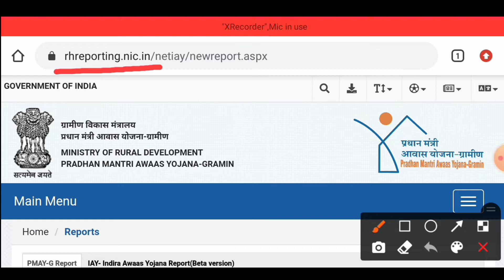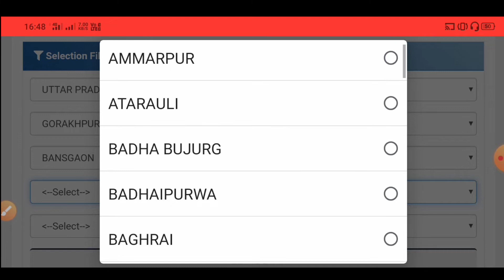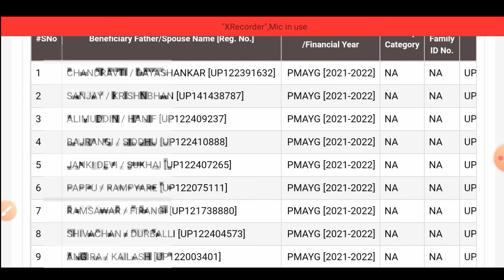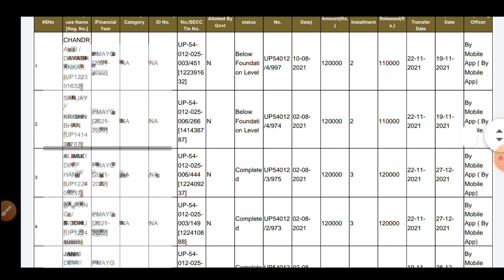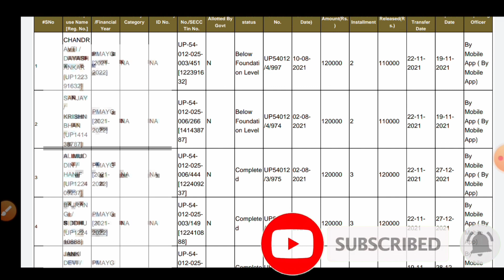प्रधानमंत्री आवास योजना लिस्ट ग्रामीण 2022 | pm awas yojana me apna nam kaise dekhe | new list 2022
doston aaj ke video mein humne bataya hai
pm aaws yojna me apna Nam Kaise check karte hai

pm awas yojana me apna nam kaise dekhe gramin
pradhan mantri awas yojana me apna naam kaise dekhe
pm awas yojana me apna nam kaise dekhe 2022
pm awas yojana me apna nam kaise dekhe 2021-22
pm awas yojana list kaise dekhe
pm aawas yojana gramin list kaise dekhe
pradhanmantri aawas yojana ki list kaise dekhe
pm awas yojna me apna nam kaise check kare
pm awas yojana gramin apply
online
pm awas yojana
pm awas yojana me apna nam
kaise dekhe 2020-21
2022
Pradhan Mantri Awas Yojana benefits
PMAY
PMAYMIS gov in
PMAY Urban
ghanta g

 Tweeter :-

Playlist links